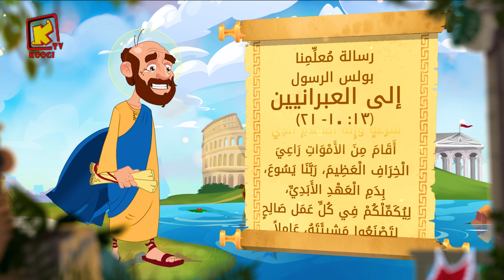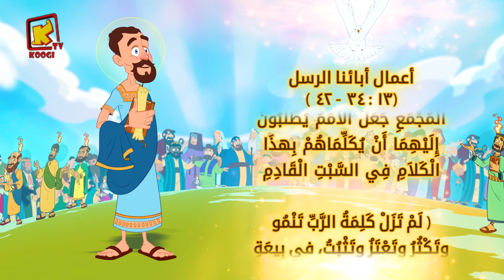Koogi Tv - قراءات 29 ابريل 2022م - 21 برمودة 1738 للشهداء - كلامه الحلو - قناة كوجى للأطفال